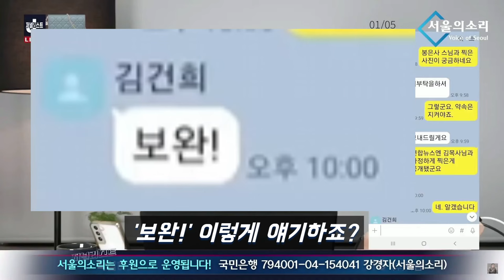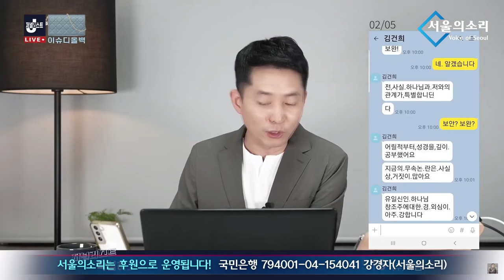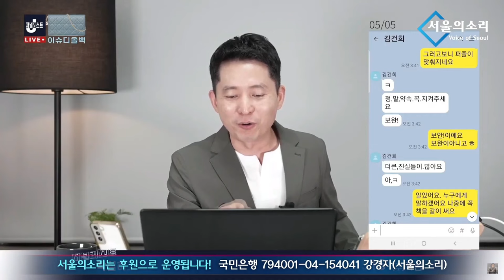김건희 박사님의 실력! "보완이 아니고 보안 이예요"